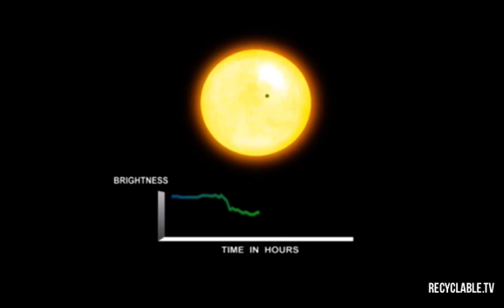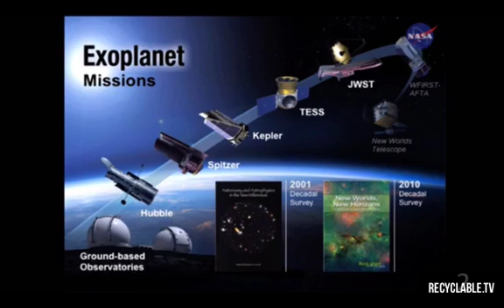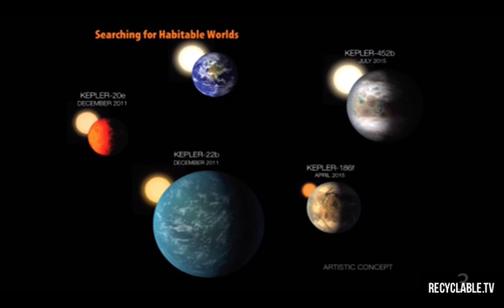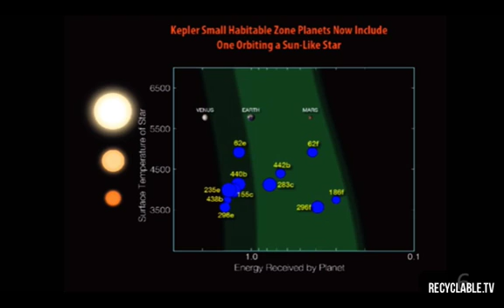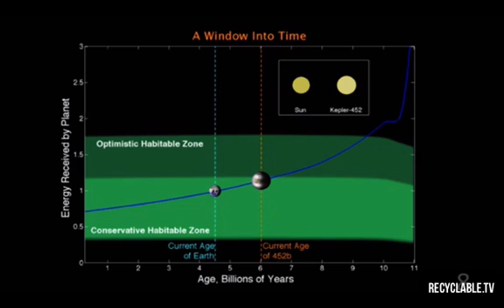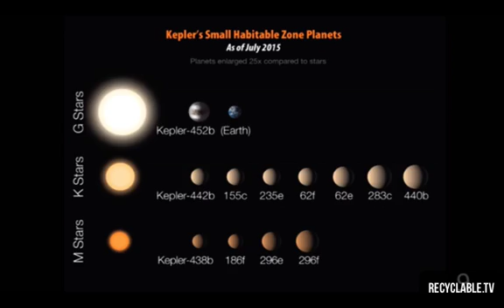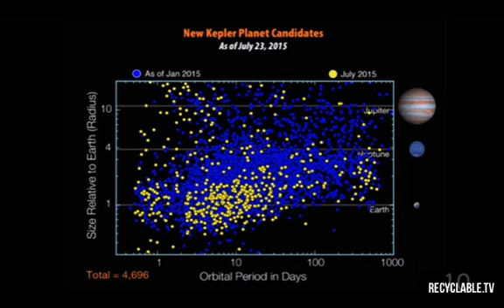EXOPLANET Kepler-452b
Kepler-452b, it is the smallest planet to date discovered orbiting in the habitable zone of a G2-type star, like our sun.